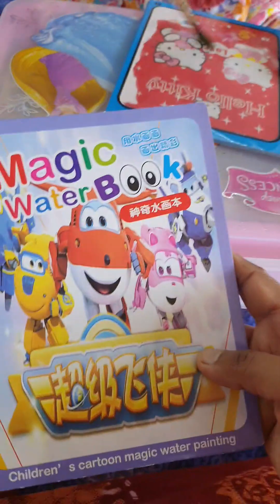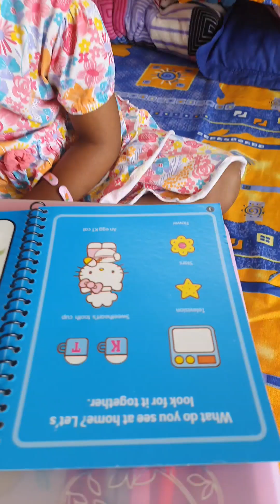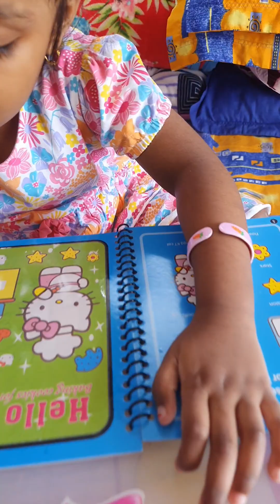magic water book